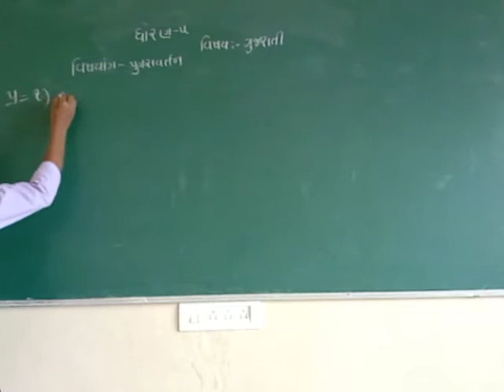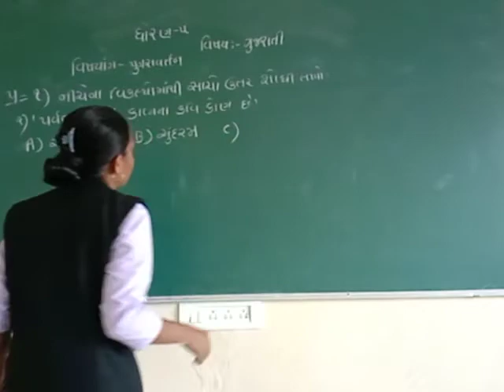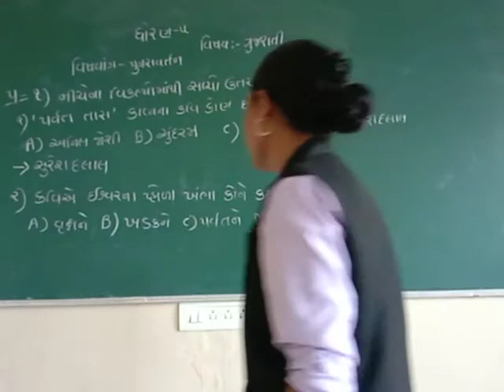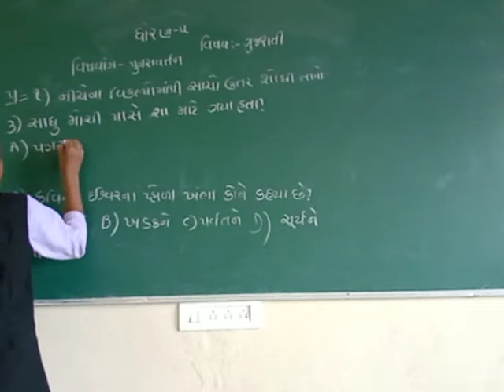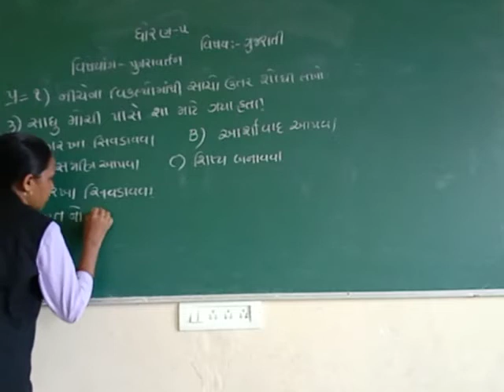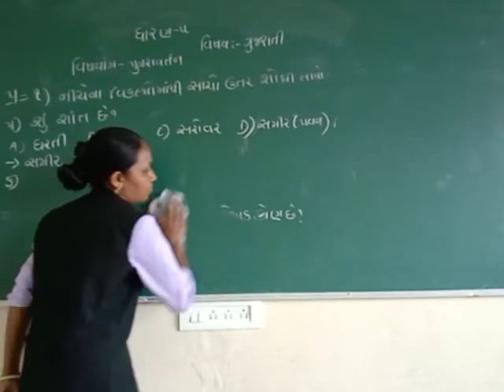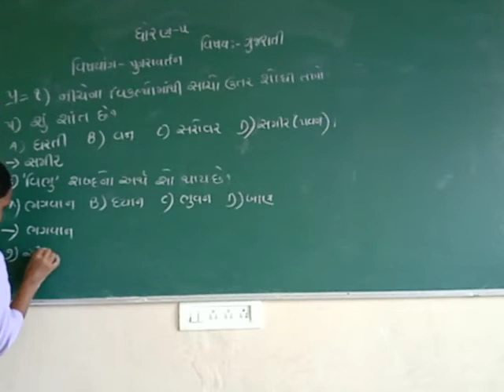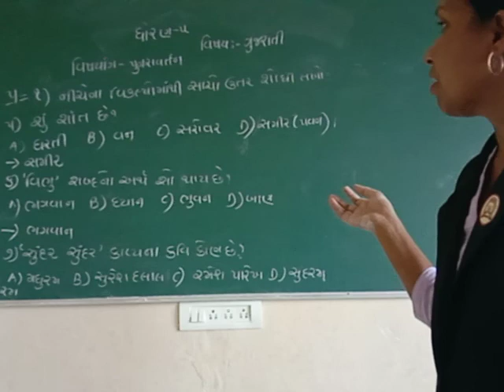ધોરણ ૫ ગુજરાતી પુનરાવર્તન ભાગ ૨